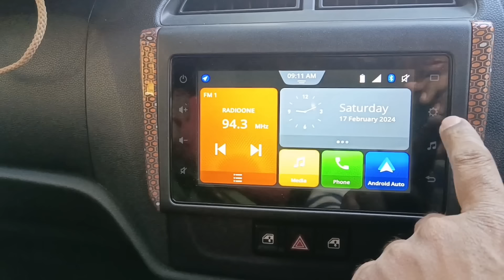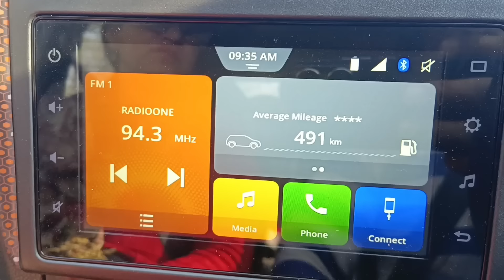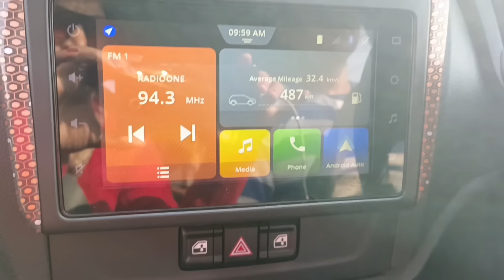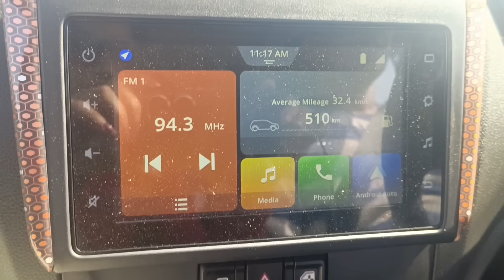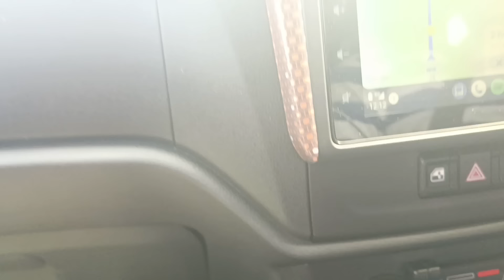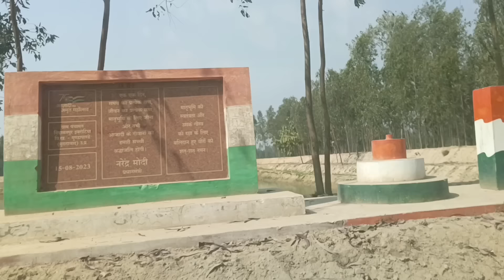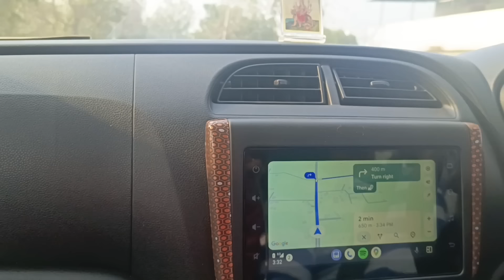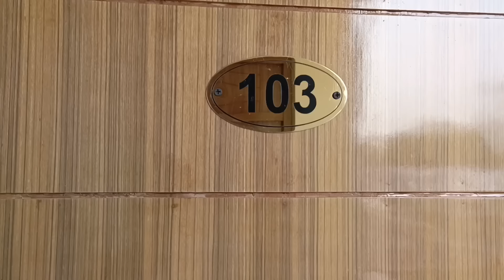अपनी Alto K10 में पहली Long Drive